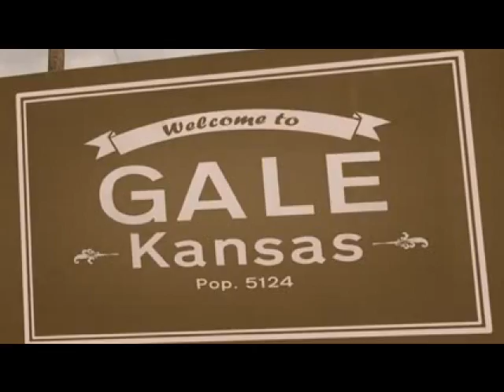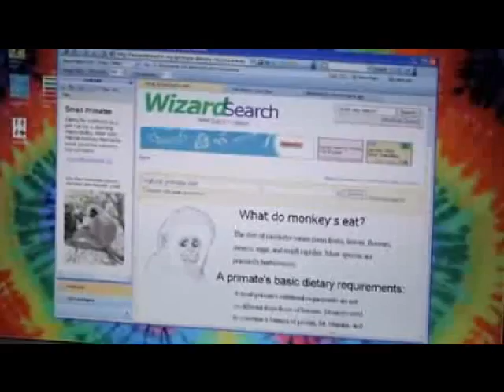[Best Horror Movie] Flying Monkeys 2013 - New Horror Movie Full HD